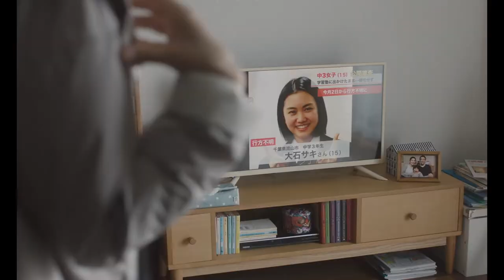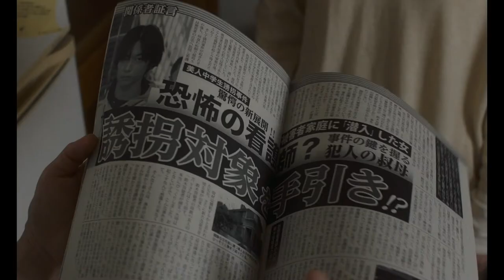『よこがお』予告｜A Girl Missing - Trailer｜第33回東京国際映画祭 33rd Tokyo International Film Festival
カンヌ国際映画祭「ある視点」部門審査員賞に輝いた『淵に立つ』の深田晃司監督が、再び筒井真理子を主演に迎えて挑む新たなる衝撃作。

第33回東京国際映画祭　Japan Now 気鋭の表現者 深田晃司
『よこがお』
監督：深田晃司
出演：筒井真理子、市川実日子、池松壮亮

"A Girl Missing"
Director: Koji Fukada
Cast: Mariko Tsutsui, Mikako Ichikawa, Sosuke Ikematsu
A new stunnning film starring Mariko Tsutsui again directed by Koji Fukada won the Jury Award in the Un Certain Regard section at Cannes with "Harmonium".

33rd Tokyo International Film Festival - Japan Now The Artistry of Koji Fukada
Ticket Sales start from 10:00 on Oct. 24 Sat.

2020年10月31日（土）～11月9日（月）会場：六本木ヒルズ、日比谷エリア 他にて開催
世界中から集まった誰もが観たくなる映画から誰も観たことのない映画、アート作品からエンターテイメント作品まで、きっとあたなのイイネが見つかる10日間。
映画祭Youtubeチャンネルに登録お願いします。